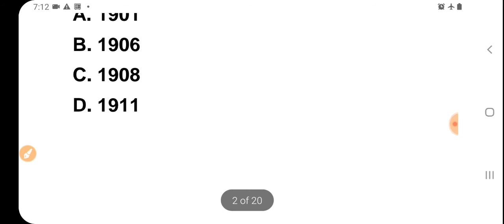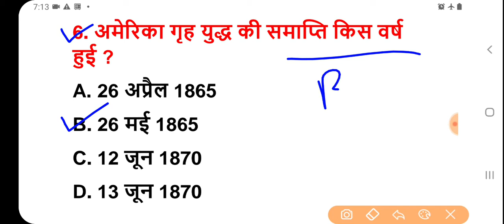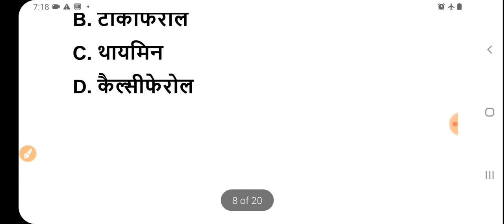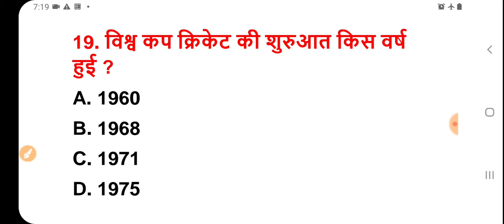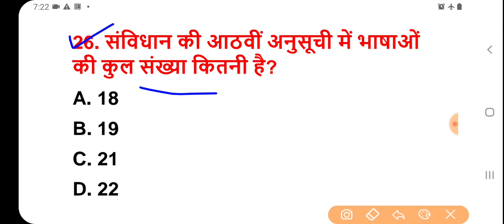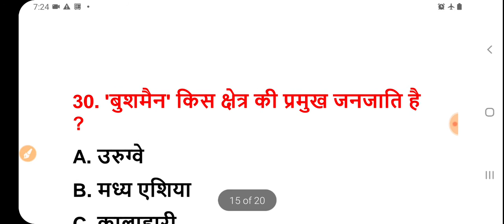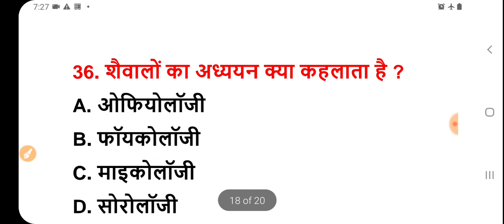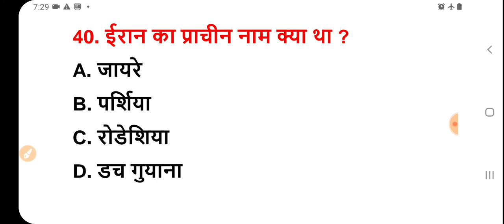पिछ्ले 20 वर्षो से परीक्षाओं मे सबसे ज्यादा बार REPEAT 40 GK Question इन्हें रट लें